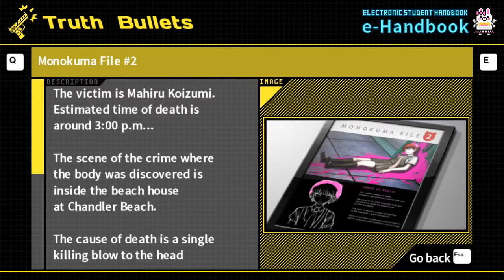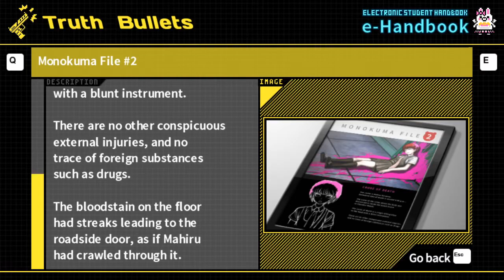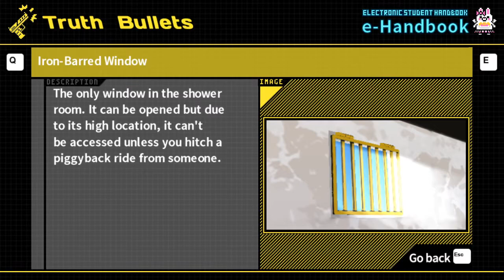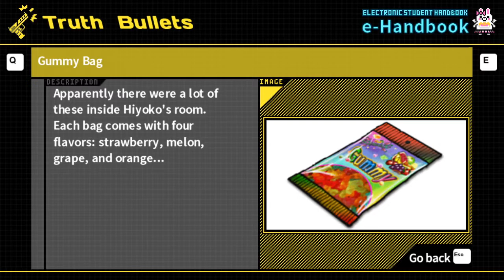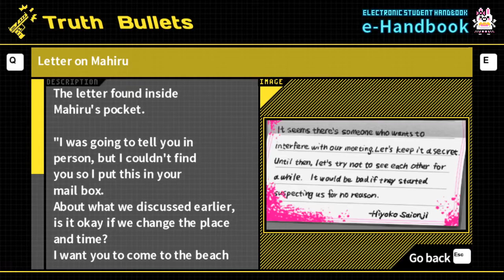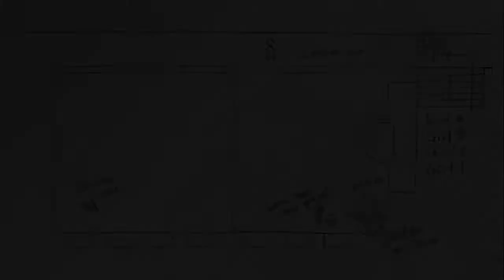A VASE | Let's Play Danganronpa 2: Goodbye Despair - Ch.2 Trial Part 1 [20]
In which we begin the Chapter 2 trial!
We own no rights to Danganronpa or its characters, which are intellectual property of Spike Chunsoft.